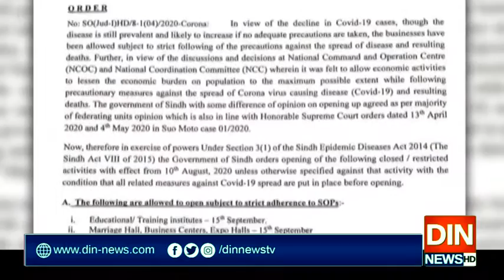سندھ حکومت نے لاک ڈاؤن پابندیاں ختم کر دیں، نوٹیفکیشن جاری